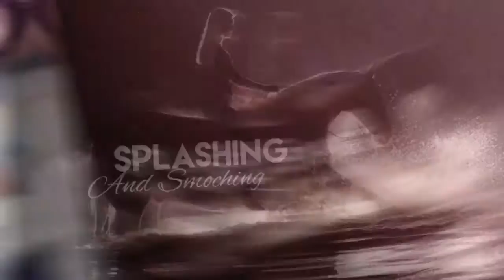Indie Sunny Rock. Instrumental Background Music - Royalty Free Music.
optimistic indie rock royalty free music for inspiring videos, indie project